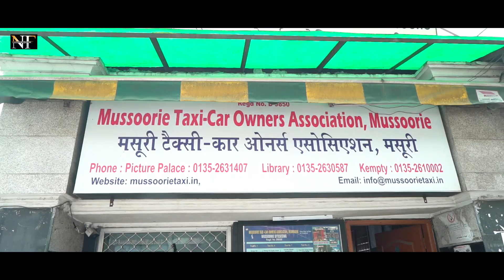||New Gadwali song||Pyari Mussoorie (प्यारी मसूरी)2021||BAISHAK SINGH RAWAT||Gadwali song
Song -Pyari Mussoorie (प्यारी मसूरी)
Singer -Baishak singh Rawat
Music-Diwan singh Panwar
Recordist-Virendar singh Panwar
Act-Sanoj Rawat &Himashi  Rawat
Camera-Ankit Tiwari
drone-opretor gokul belwal
Edit & Direction-Arun Farasi
Producer- Baishak Singh Rawat

Special thanks: Soban Rawat
                           Pawan Rawat
                           Bawan Rawat
                           Mukesh Pundir
rivaaz films
nathuli films